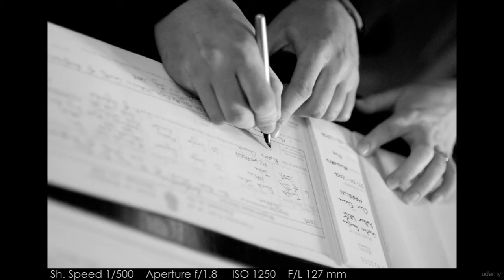Wedding Photography: Tips, Tricks & Ideas for Amazing Photos - learn Wedding Photography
What you'll learnUnderstand the structure of a wedding dayStart to develop confidence to tackle wedding photographyCapture natural looking posed and staged photosCapture some of the authentic wedding momentsTake more creative photos during the wedding day
Does this sound like you?:

You’re a photographer who's been asked to take photos at a friends wedding. They asked because they’ve seen some of your nice images, but you’re naturally concerned that you’ll let them down.

You have a few weddings under your belt, and want to gain confidence, improve quickly and develop your own style

 You’ve photographed quite a few weddings but want to learn some new creative ideas

 ...or maybe you’re just interested  in learning how to become a great wedding photographer

What you’ll learn:
Learn how to capture some of the wonderful emotional moments throughout the day, how to get very natural looking posed photos, how to relax the couple and familes for more natural expressions, plus you’ll be amazed at some of the creative ideas that you can easily use yourself.

This course covers the whole wedding in chronological order, from the bride getting ready at home or hotel, through to their first dance. Learn from the huge number of wedding images shown throughout the course (complete with camera settings), while I narrate and explain how I achieved the photos.

--- Lecture downloads are enabled for this course ---
--- Section PDF of image thumbnails, keep them with you and use as reminders ---

Here are just some of the things you'll learn in this course:
Learn how to cope and take great images during the (sometimes stressful) getting ready phase.
Discover some creative and unusual ideas for great photos while the bride gets ready.
Ideas for photos while guests and familiies arrive at the the church or ceremony
How to take great ‘Ring’ photos before the ceremony
Learn the secrets of great processional (and recessional) photo, i.e walking the aisle
Discover the many ideas for photos during the ceremony and how to plan in order to capture some ‘moments’
Learn some useful techniques to use while the couple are signing the register/ marriage licenseLearn what to do and get some great photos when everyone leaves the church or ceremony and mayhem ensues!!
Ideas for taking the couple with their posh car or carriage as they leave for the reception
Learn to capture some fun confetti throwing momentsGreat tips for the formal individual and group photos
Don’t just stick to the line-ups, but learn some creative ideas for photographing the bride and groom, and the groomsmen and bridesmaids.
Learn to capture the fun atmosphere of the wedding speeches
Tips for photographing the first dance.

… plus much much more, please check out the course lessons below for more info.

You should have a DSLR or ‘Mirrorless’ camera
You should have a reasonable understanding of your camera.
You should be personable and enjoy meeting and chatting to new people
You’ll benefit if you’ve attended a wedding or two
You’ll need to be enthusisastic, and keen to learn and practise.

this is the best Wedding Photography course. you can download and watch for free after enroll.